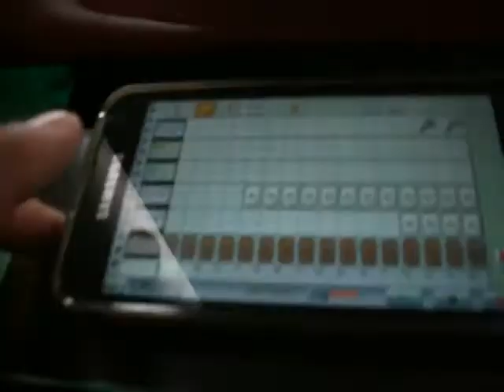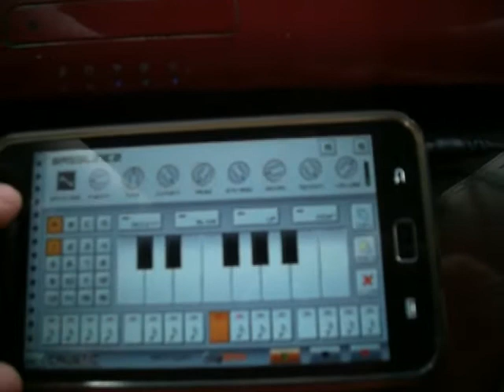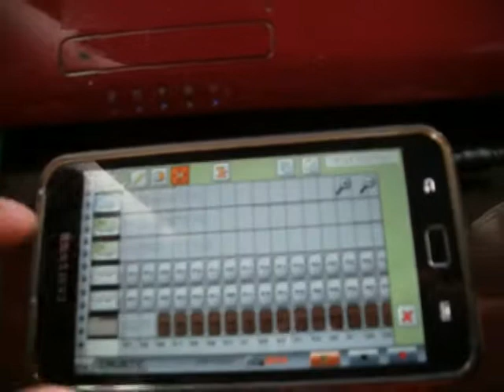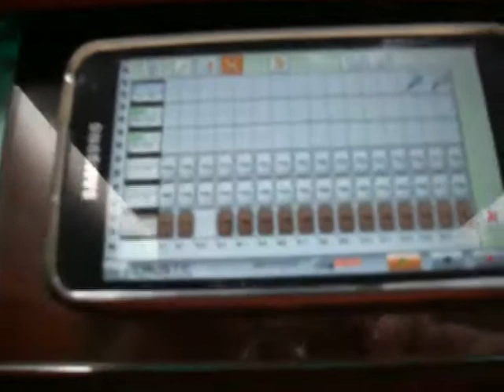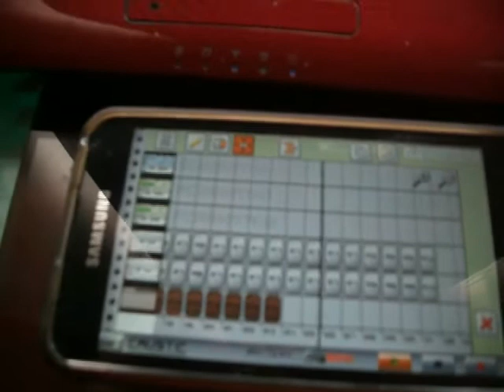McSosSA - Acid Thoughts - Composed on Caustic for Android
Sorry for the focus of my old camera ahahaha, but I'm very excited about the results of this app. Of course I just used the beatbox (drumkit) and the 2 basslines (tb-303ish things) and the mixer effects.

All the sound and effects comes from my Samsung Galaxy Player with the Caustic app for Android. Just recorded on Cool Edit.

Hope you like :D :D :D